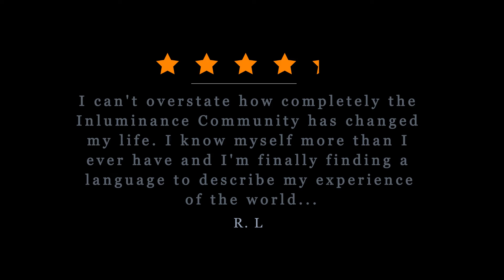How Highly Sensitive People Avoid Toxic Friendships and Attract Healthy Ones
Friendships can be challenging. We, as HSPs, see the good in everyone. However, this can be our biggest downfall. Sometimes, we find ourselves in deeply unhealthy relationships. On the other hand, when we are in healthy relationships that make us thrive and grow as people, it’s an enriching and beautiful experience.

This video features High Sensory coaches trained at Inluminance.

Stacy Ingram
Beth Hanson
Bonnie Snyder

You can also meet the coaches and get access to a wide range of resources and support by joining our free community

To find out more about how we train and support High Sensory People (HSPs) at Inluminance,